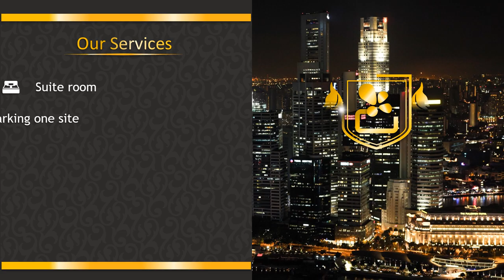085383904419- Jasa pembuatan video promosi/iklan resmi di Kota Jambi